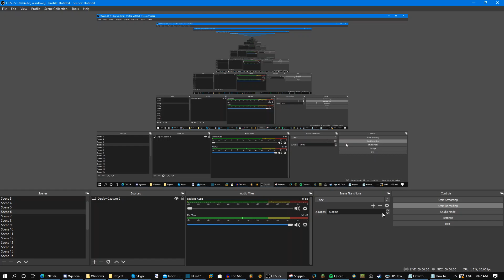FOOTAGE OF ME HITTING 400 SUBS!